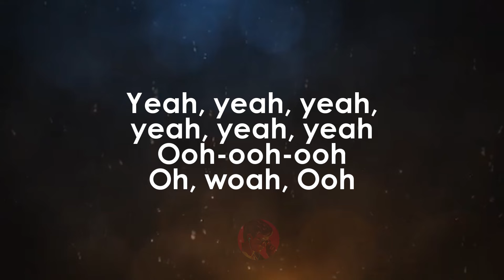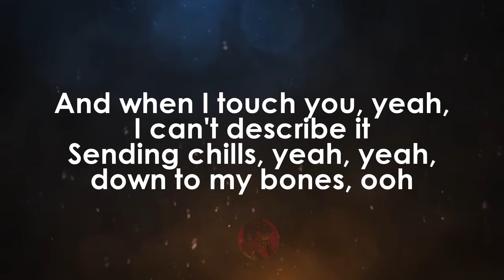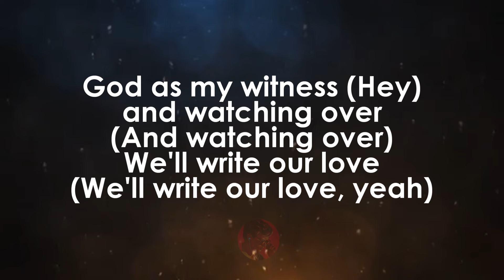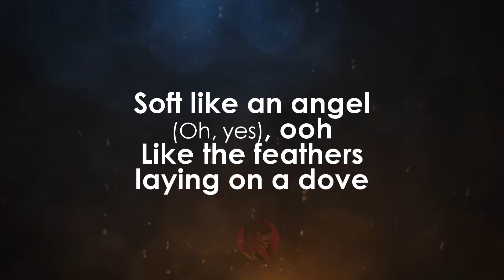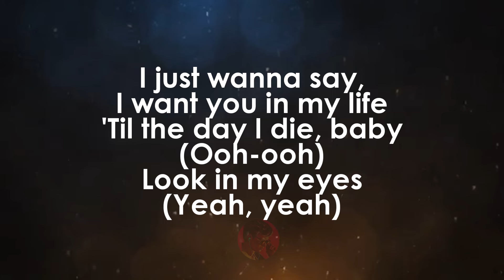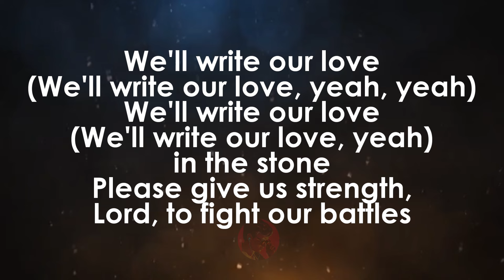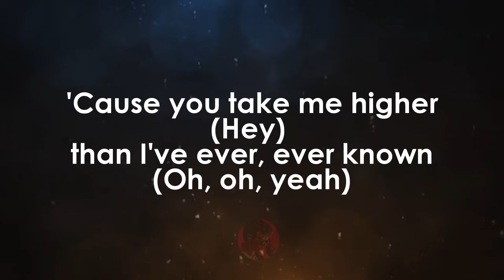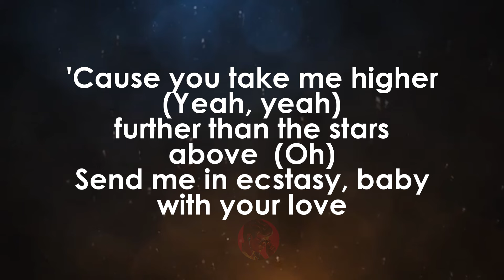Higher | D'Angelo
For requests:
Go to: